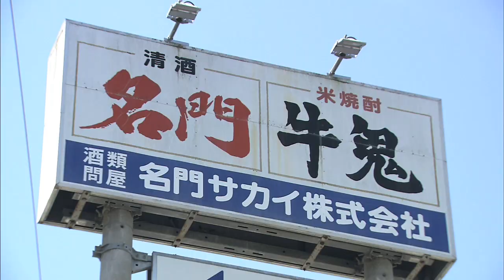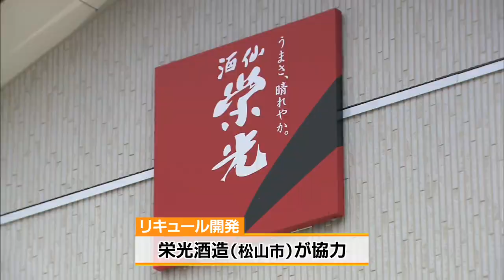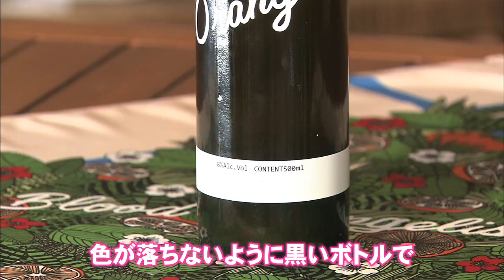【NEWS CH.4】[新型コロナ] 宇和島「ブラッド・オレンジェリス」発売！（2020年4月28日放送）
2020年4月28日に南海放送の夕方ニュース『NEWS CH.4』で放送された特集です。
※店舗など最新の情報は、各店舗のホームページなどでご確認ください。